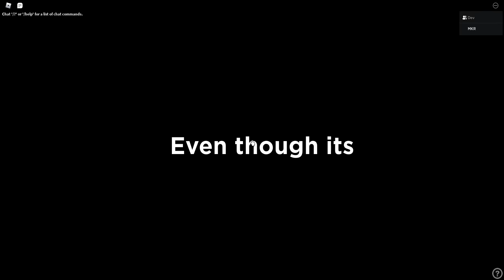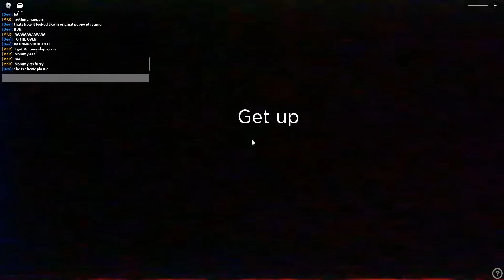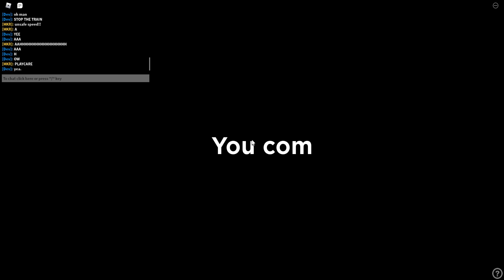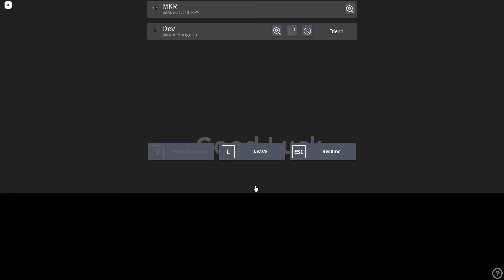Poppy Playtime [StoryMode] Chapter 2 Roblox Full game